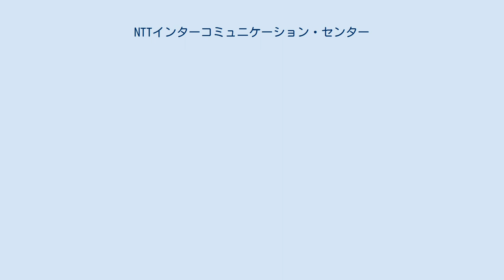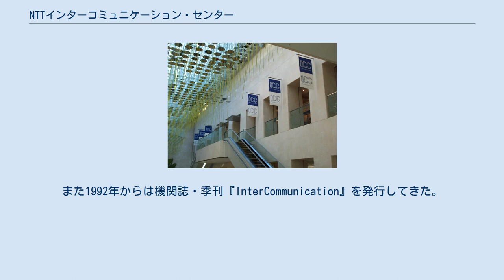NTTインターコミュニケーション・センター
NTTインターコミュニケーション・センター（ICC）は、日本電信電話株式会社（NTT）が設立した美術館・博物館。
現在は東日本電信電話株式会社（NTT東日本）が管理する。
メディアアートの展示を中心とした文化施設で、メディアアート作品や関連する図書・映像資料を多く所蔵するほか、メディアの発達史を一堂に展示したショーケース、ウェブ上や機関紙による研究発表もおこなっている。
 NTT ICCエントランス NTTによって日本の電話事業100周年を記念し構想され、1989年に情報技術を用いた21世紀型のアートを扱う基本計画が制定された。
浅田彰、伊藤俊治、彦坂裕をコミッティに迎え、プロジェクトルームを立ち上げ都内のビルを移動しながら、メディア・テクノロジーを使った美術作品・ハイテクノロジーをテーマにした美術作品を集めて展覧会活動を行ってきた。
また1992年からは機関誌・季刊『InterCommunication』を発行してきた。
 1997年には東京オペラシティに現在の施設が開館した。
当時は常設作品展示室、企画展展示室の他、シアターやメディア・ライブラリ、カフェなどが併設されていた。
世界のメディアアートの発信拠点のひとつと目され、「ICCビエンナーレ」をはじめダムタイプ、荒川修作とマドリン・ギンズ、明和電機、坂本龍一等の展覧会を開催するなどユニークな活動を行っている。